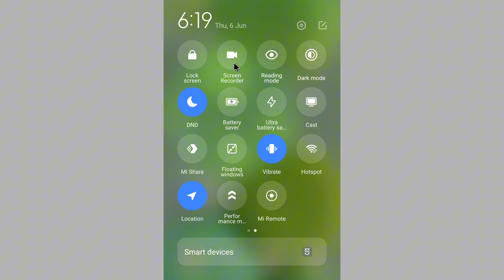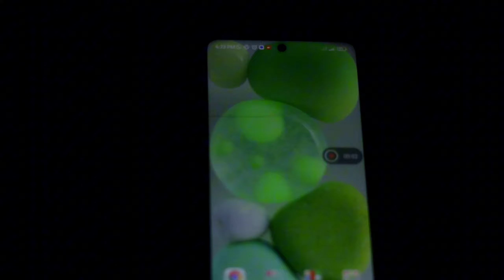অডিও সহ ভিডিও কল রেকর্ড করুন। BH. Roni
আসসালামুয়ালাইকুম ওয়ারাহমাতুল্লাহ।

বর্তমান সময়ে ভিডিও কল রেকর্ডের ক্ষেত্রে একটা বড় সমস্যা হচ্ছে অডিও রেকর্ড না হ‌ওয়া ।
এই সমস্যার সমাধান নিয়েই আমাদের আজকের এই এপিসড ।